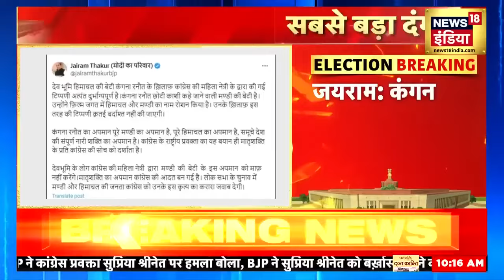Supriya Shrinate on Kangana Ranaut | कंगना के अपमान पर बड़ा एक्शन ! | Latest News | NCW | News18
कांग्रेस नेता सुप्रिया श्रीनेत ने लोकसभा चुनाव में हिमाचल प्रदेश की मंडी सीट से भाजपा उम्मीदवार एवं अभिनेत्री कंगना रनौत पर कथित तौर पर अपमानजनक टिप्पणी की थी। अब इस मामले में राष्ट्रीय महिला आयोग (NCW) ने सोमवार को निर्वाचन आयोग को पत्र लिखकर सुप्रिया श्रीनेत और एचएस अहीर के खिलाफ सख्त कार्रवाई की मांग की है।